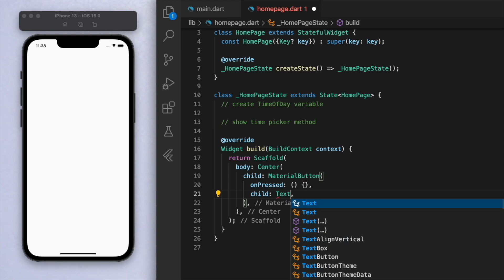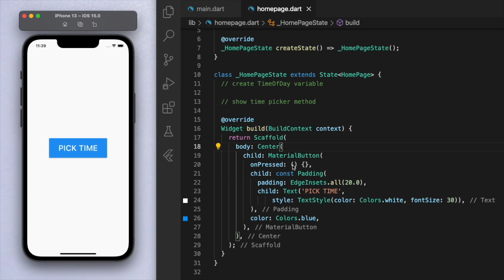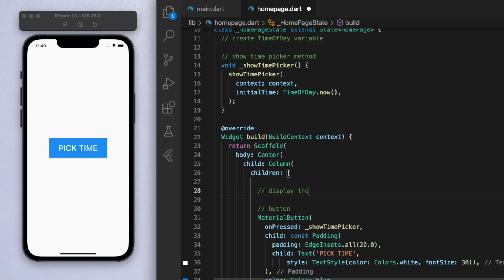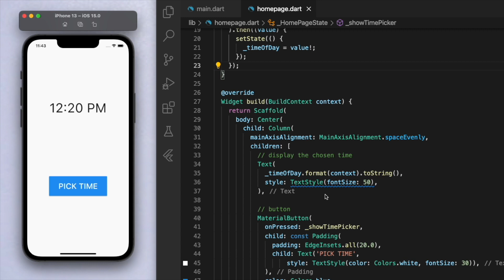TIME PICKER • Flutter Widget of the Day #26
D O C U M E N T A T I O N